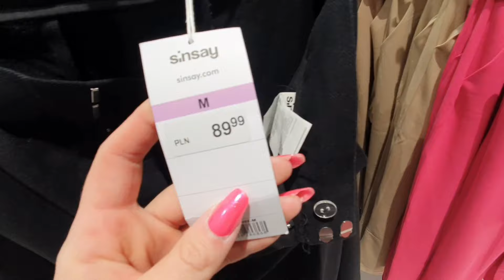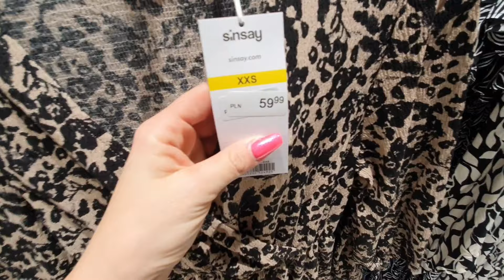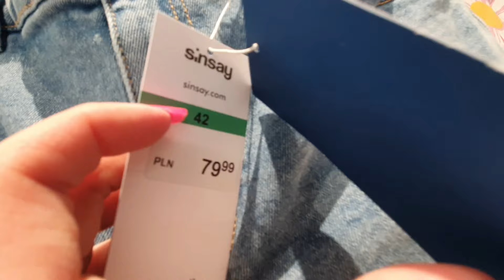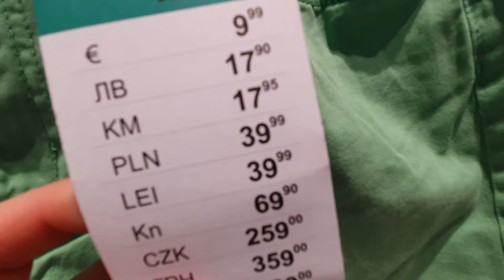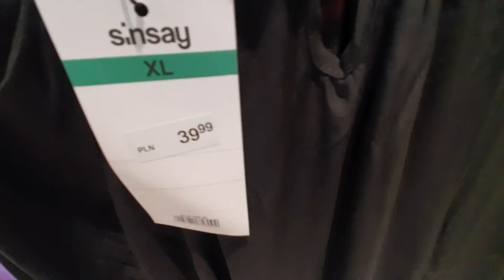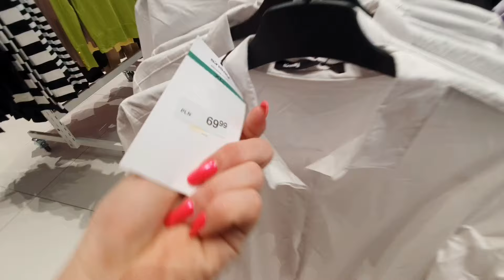KOCHAM TĄ KOLEKCJE ‼️ TO JEST ŚWIETNE ‼️ SINSAY 😱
cudowne nowości w sinsay :) zapraszam na przegląd:)